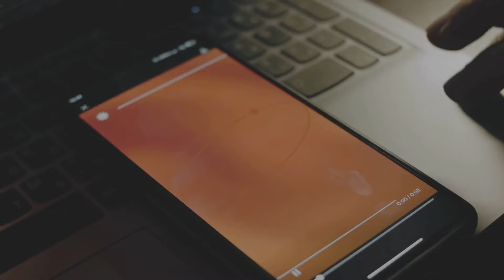Cracking the Code: Is She Into You or Just Friendly?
Dive into the intriguing world of subtle signals women send when they want us to make the first move. Ever found yourself wondering if she's into us or just being friendly? This video uncovers playful glances, lingering touches, and flirty smiles that might be her way of saying "hey, take the lead." Understanding these signals is crucial for better interactions and can save us from the dreaded friend zone.

We'll explore playful teasing as a sign of interest, eye contact's powerful role in attraction, and how light touches indicate comfort. Engaging questions also play a part in prompting connection.

Discover The Secret To Date Any Girl you Desire